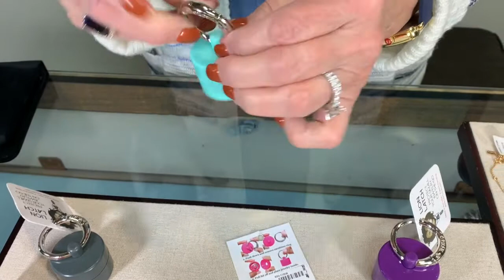Mother's Day Gift Ideas 2021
Check out some great gift ideas for celebrating Moms!